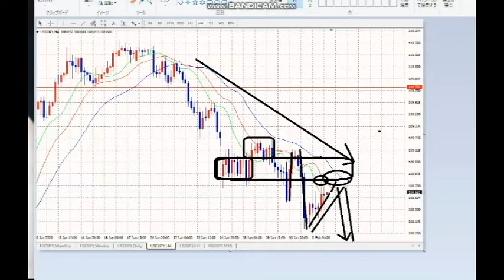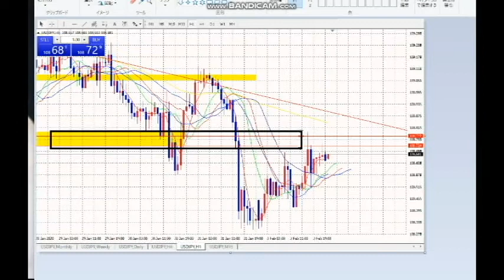【FX】今日はなかなかいいんじゃないでしょうか？